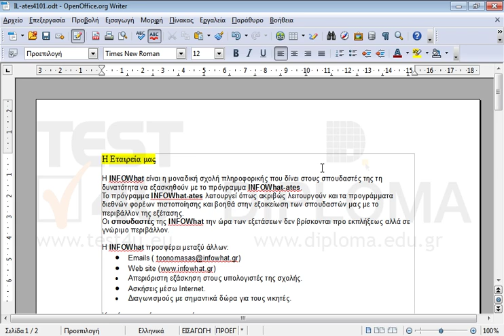Στην πρώτη γραμμή του εγγράφου εφαρμόστε κίτρινη επισήμανση.